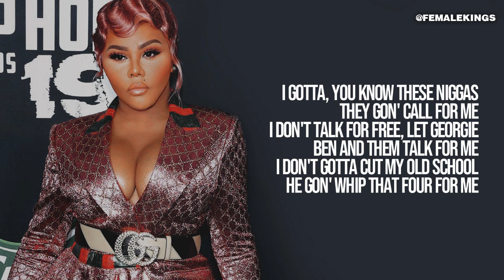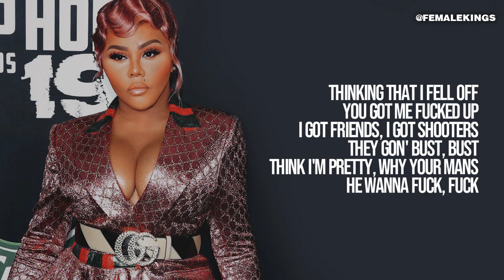Lil' Kim - Jet Fuel (Lyrics On Screen) ft. TLZ, Big Lew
From "9" Album (2019)